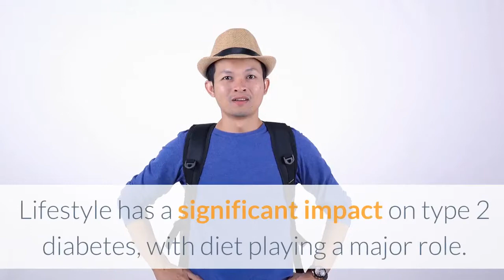What are the best nuts for diabetes? | HealthCare Plus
Type 1 and 2 Diabetes And Melted Away 56lbs of Fat

Best Reviews! Stay in Touch ➡️